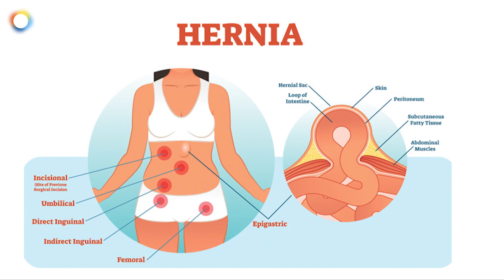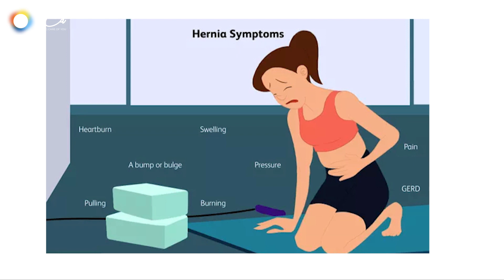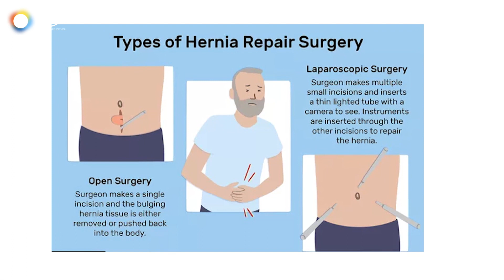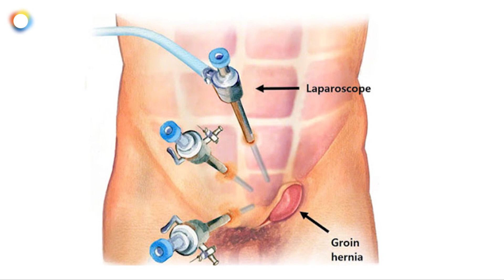Advantages of laparoscopic surgery: Dr Abhilash Nali, TaCa Centre For Surgery (Telugu)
Dr. Abhilash Nali, a laparoscopic surgeon, TaCa Centre For Surgery, Hyderabad, talks about various advantages of laparoscopic surgery over open surgery.